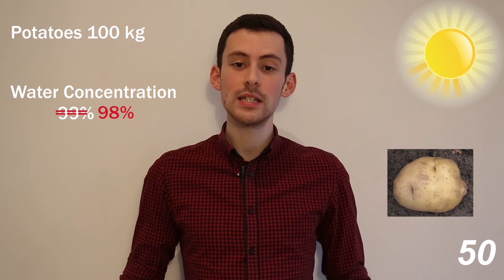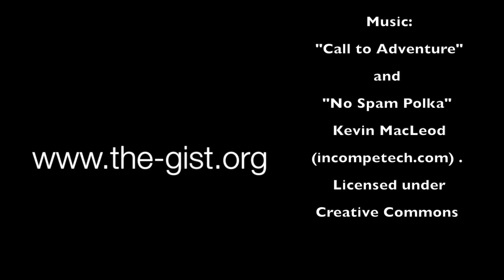The Potato Paradox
Start with 100kg of potatoes consisting of 99% water, the potatoes dry out so that there is only 98% water, how much do they weigh? The answer is not as simple as you think... Find out the answer and why in the latest instalment of Just theGIST.